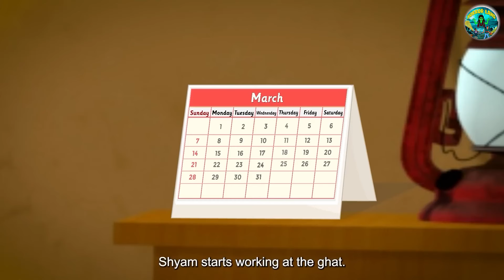மரணத்தின் சலவை | Tamil Horror Land & Bedtime Stories | Haunted stories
Story : The Death Laudry